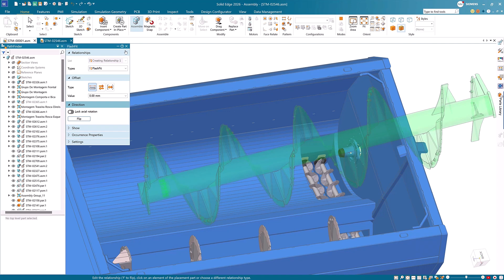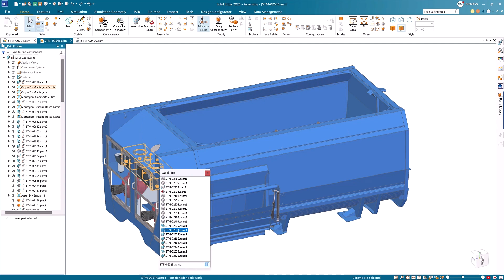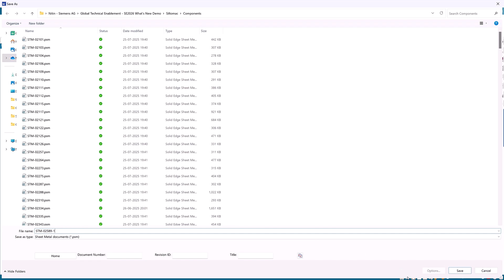What's new in Designcenter Solid Edge 2026 | Assembly modeling and management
Managing complex assemblies just got easier. Create multiple display configurations without duplicating files, so you can quickly switch views for design reviews or documentation. Enhanced part copy tools make it simple to reuse geometry with precision, while new explode view options help break down assemblies for better communication and planning. Gain greater flexibility and control to work faster and more effectively from concept to completion.

Designcenter Solid Edge is a core component of Designcenter — the most comprehensive software suite for product development, allowing you to design for your future, from browser to desktop. Accelerate product development with an award-winning software suite that delivers unmatched scalability, flexibility and functionality. Evolve and explore opportunities for rapid innovation by combining the physical world with an AI-enhanced digital twin.